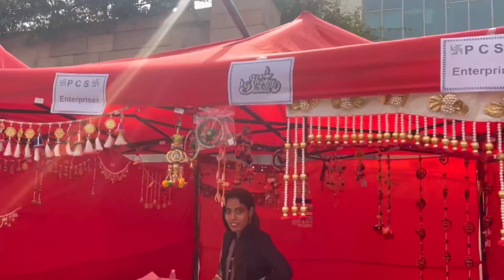Office Diwali party 🎊😍😍@gorimasvlogs7626